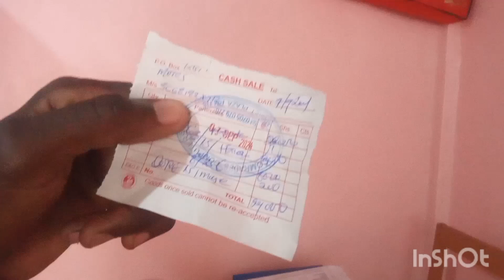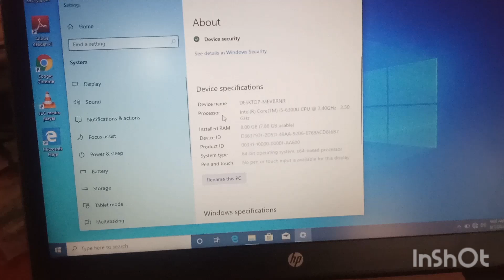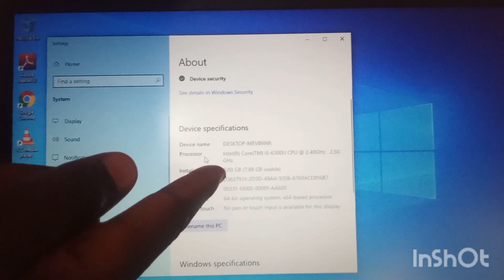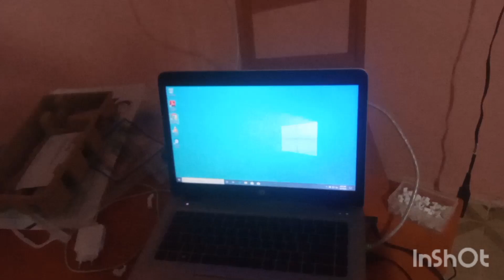THIS IS TOPNOTCH/ LAPTOP OWNER